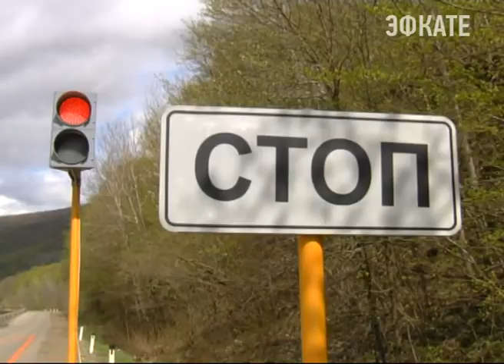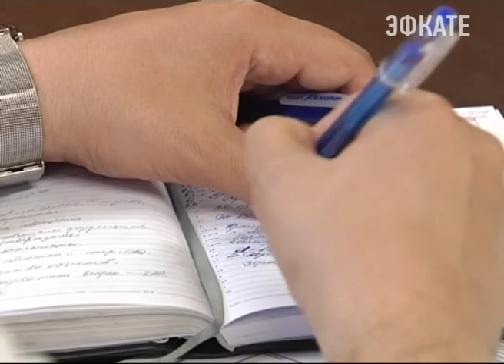Убрать реверс и все ограждения дорожникам нужно до 15 июня. Новости Сочи Эфкате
Две недели на завершение всех работ. Столько времени осталось у дорожников, чтобы убрать с проезжей части всю технику. Успевают ли к сроку закончить ремонт автомагистралей Кубани сегодня проверил Вениамин Кондратьев.
Сочи. Новости.
Телеканал Эфкате.